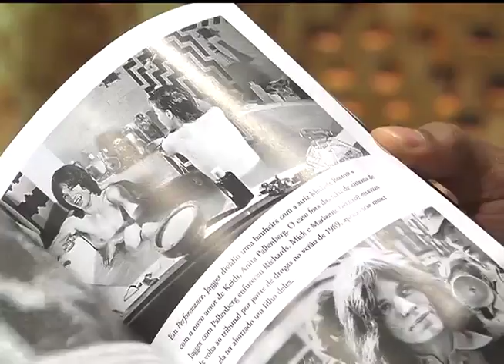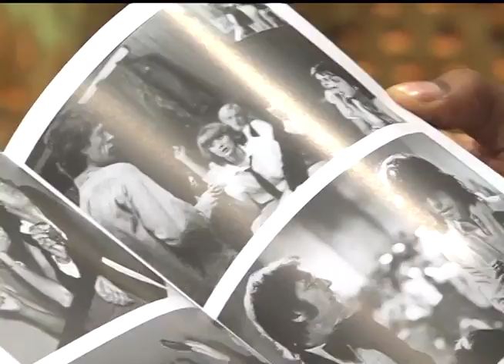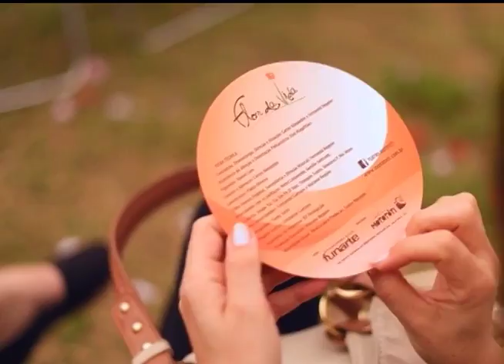Estação Cultura | TVE - 11/03/2015 - Bloco 1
Nesta edição temos reportagem sobre a exposição "Cracapraquetequeromania", de Diego Medina, que esteve em cartaz no Museu do Trabalho.
Fique por dentro do espetáculo "Flor da Vida", do Teatro Mototótii, na Redenção.
Também falamos sobre o "Projeto Mezcla", que reuniu diversas apresentações de artes cênicas no Teatro do Ciee.
Confira o comentário de música do jornalista Paulo Moreira, da rádio FM Cultura - 107.7, e um curso de teatro das atrizes Heloisa Palaoro e Lisiane Medeiros.